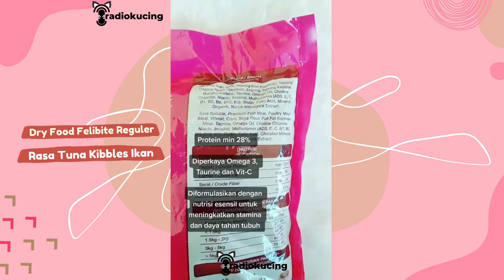Fast Review Makanan Kucing Felibite Reguler | Rapid Review Radio Kucing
Rapid Review Radio Kucing:
Review Makanan Kucing Felibite Reguler

Sekarang kita bahas varian Felibite yang sudah melegenda, yaitu Felibite Tuna Reguler. Sebenarnya ada 2 bentuk kibble, yaitu Donat dan Ikan. Berhubung di toko kami saat shooting ready yang bentuk ikan, jadi kami bahas di video ini yang bentuk ikan ya :)

DAPATKAN INFORMASI REVIEW & UPDATE TERBARU TENTANG KUCING,  GRATIS!